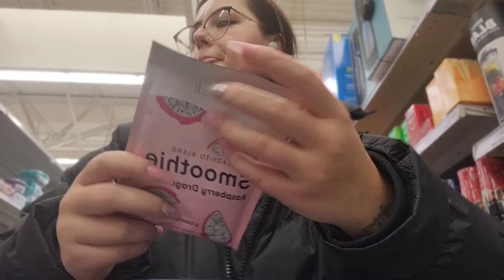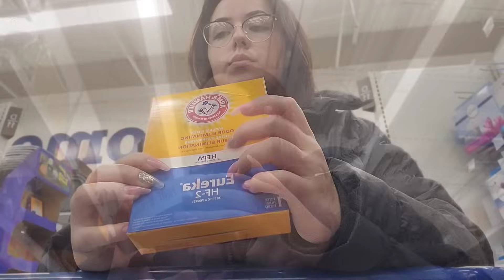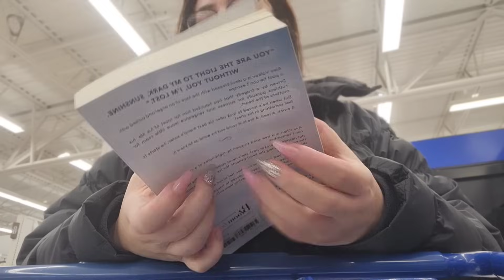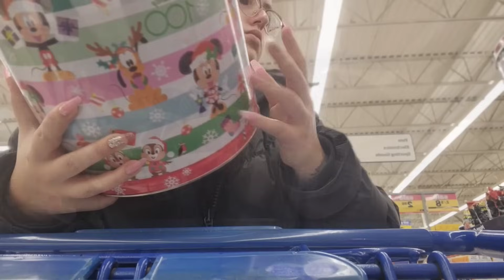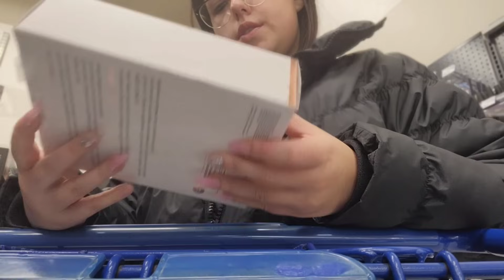ASMR- In Public! (Shop W/ Me Tapping & Scratching)